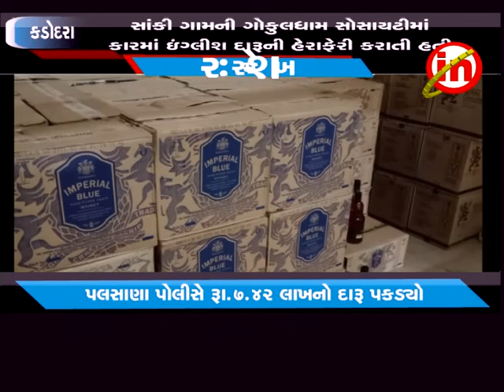કડોદરા - પલસાણાના સાંકી ગામ પાસેથી રૂ.૭.૪૨ લાખનો દારૂ પકડાયો